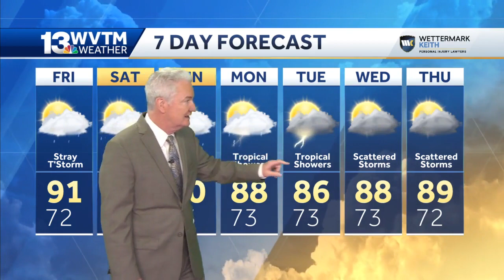Chance of storms over the weekend; Alabama impacts from Tropical Storm Ida